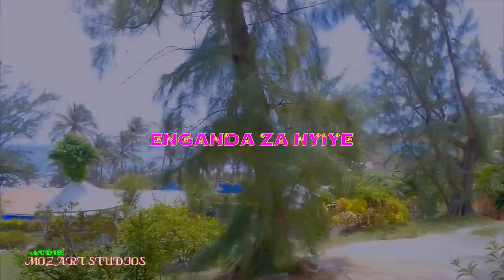Enganda za nyiye by Muganga Ronald Official 1080 HD video New Ugandan music video 2021 YouTube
RICH PRO